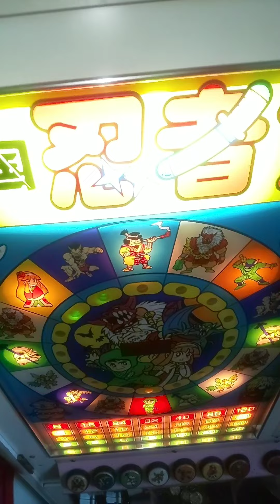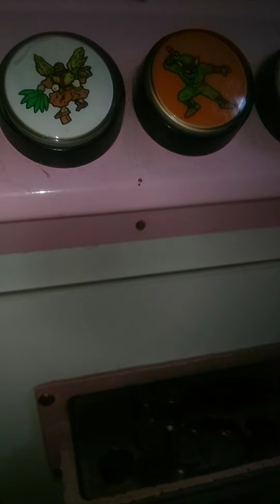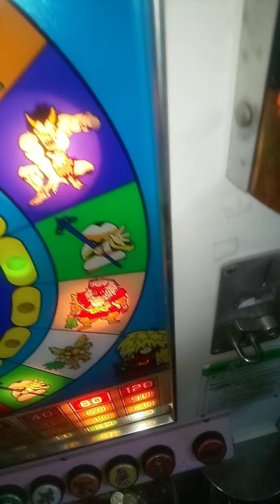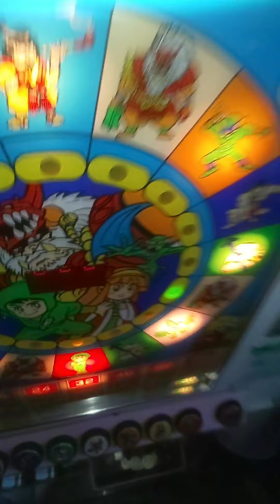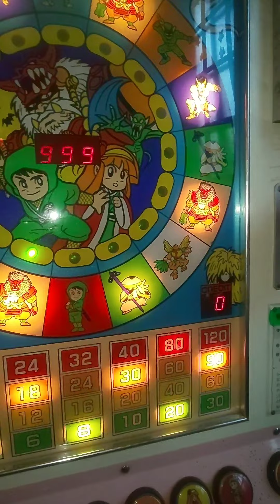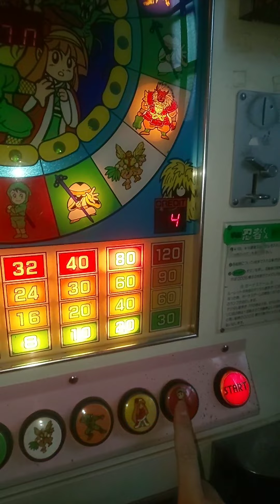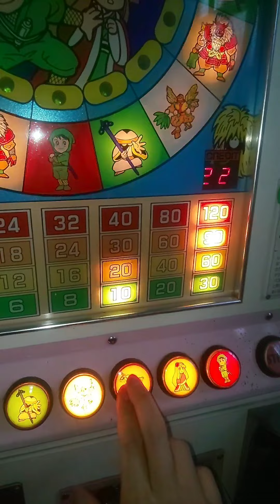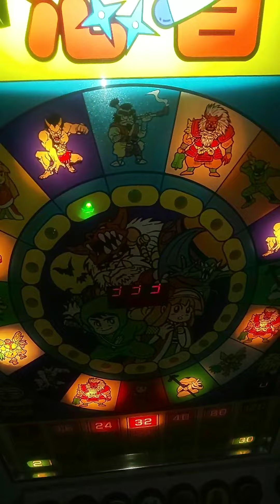別荘に設置した、ゲーム機の紹介動画 part18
当初は購入意欲が無かったが、1ロット50台のみの出荷で、現存数が少ないと聞いて、即購入した一品。

初代忍者くんと違って、この戦国忍者くんはキャラデザが可愛くなっていて、お姫様が可愛いのだ(*´∀`)♪

基板のシステム的な部分はUPLのフェニックスから変わっていない。

特に、このBGMが好きであるのだ。

今は無き、水上温泉の奥利根館の昭和レトロの風情があった、ゲームコーナーを思い出す代物。奥利根館にあったのは、UPLの初代忍者くんの方。
尚、BGMはUPLのフェニックスから初代忍者くんを通して、この戦国忍者くんまで共通である。

戦国忍者くん 株式会社ユウビス 1991年製造

★注意事項★

不適切と判断した、コメントは問答無用で削除します。

また、それに対する返信も一切致しませんので、ご了承いただけます様、お願い致します。

※重要
コメント欄や動画内の情報をTwitter等のSNSサイトに無断で転載する一切の行為を禁止致します。

また状況により、予告なく動画の公開を停止する場合も御座います。予め、ご了承下さい。

以上、今後とも動画閲覧及び良識を持ったコメント投稿をどうぞ宜しくお願い致します。